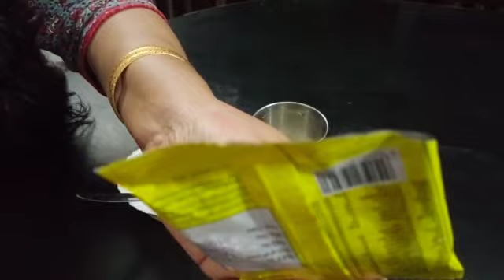Dark spot, pigmentation, karimangalam remedy in Malayalam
Dark spot, pigmentation, karimangalam remedy in Malayalam is this video